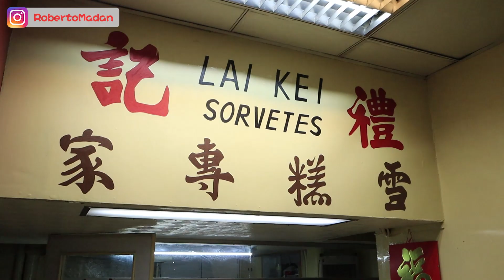【EYES ON YOU】收買導演自肥計劃！絕密片段流出！MV拍攝日BTS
以及輸入promo code ROBERTO 可獲得1.7折（83%off)，
並免費享受4個月的額外折扣！
而家CHRISTMAS 🎄, 客戶好大方，決定加重折扣😍

首先真係要好多謝今次參與EYES ON YOU隻歌同埋MV嘅每一位，亦都多謝公司支持我做音樂呢個小小嘅夢想。

特別多謝禮記！拍攝當日由凌晨五點幾至到夜晚十二點，竟然全日都唔做生意讓場地俾我哋拍嘢，大家去到澳門一！定！要！食！禮！記！

最後仲要感謝所有鐘意EYES ON YOU同埋我嘅音樂的每一位，MEANS A LOT TO ME❤️
Real real